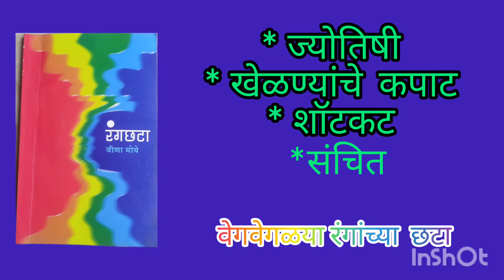मराठी कथा कादंबरी वाचन#youtube